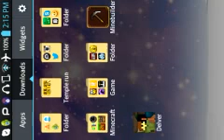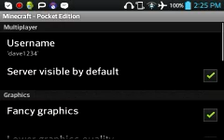Lets play mcpe: dead space map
Please leave a like for dead space.